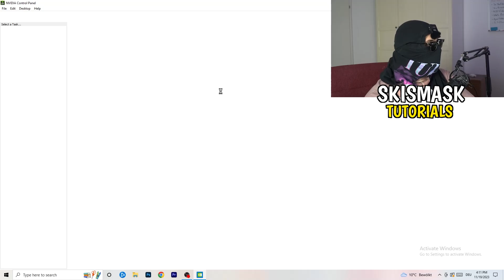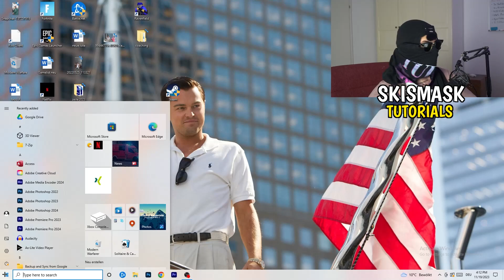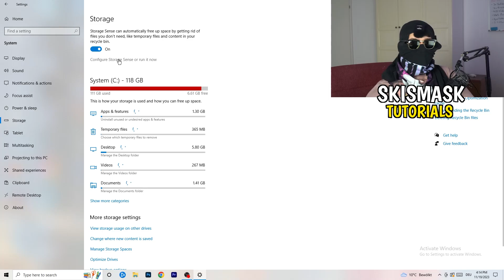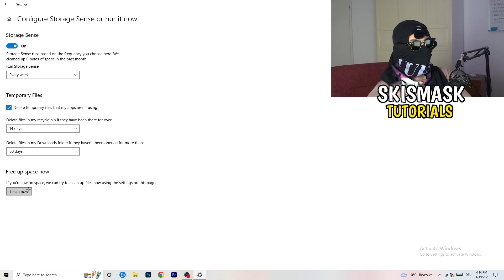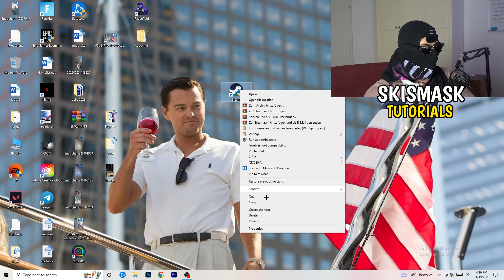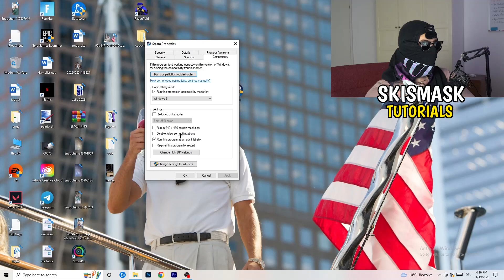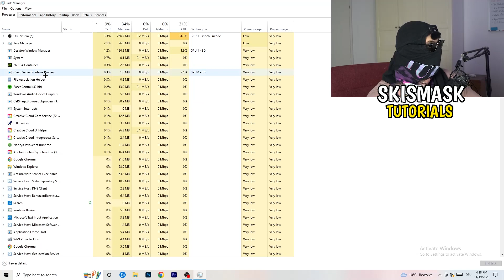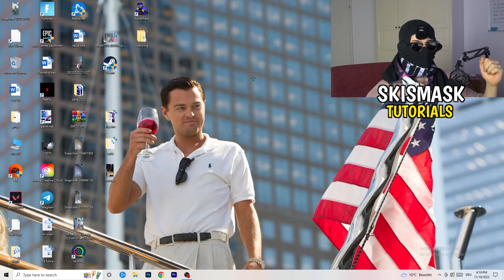The Ultimate FPS Boost Guide For Batman: Arkham Knight (Easy Steps)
how to boost fps in Batman: Arkham Knight on low-end pc,